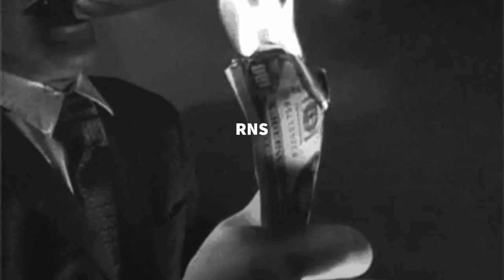Rich Nigga Shit(Use to Money) RNS